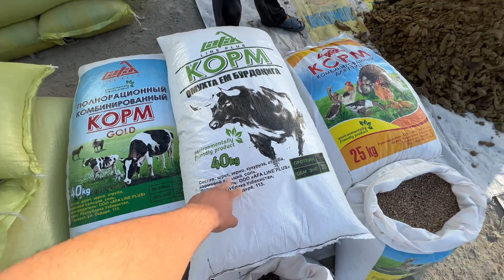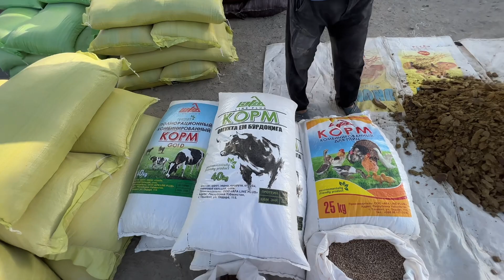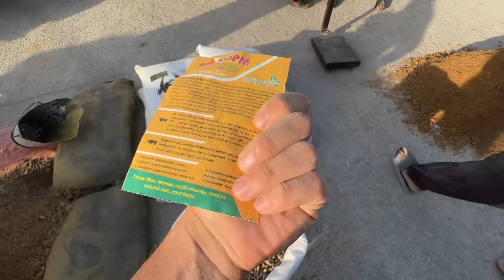ЕМ ХАШАК НАРХЛАРИ ЯНГИ НАРХЛАР КАНДАЙ 24-ИЮЛ 2022-ЙИЛ ХОРАЗМ БОЗОР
REKLAMA VA ELONLAR UCHUN !!!